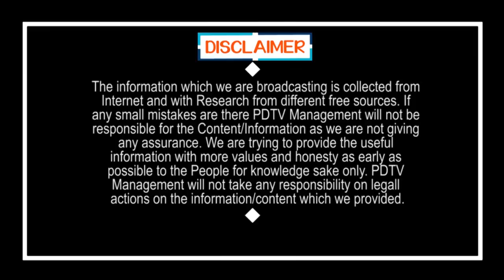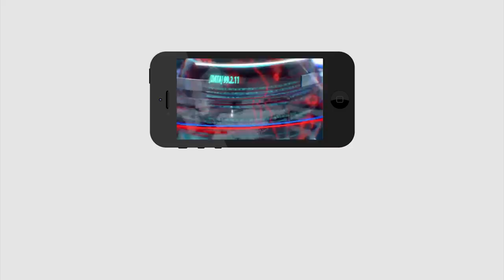Big Breaking | Case against Chandrababu | చంద్రబాబుపై కేసు | PDTV News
Big Breaking | చంద్రబాబుపై కేసు | Case against Chandrababu |PDTV News